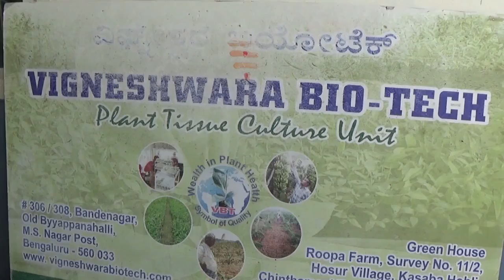ಬಾಳೆ ಅಂಗಾಂಶ-Banana Tissue Culture-Tissue Culture Banana Plants for Sale 9343882999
Banana Tissue Culture-Tissue Culture Banana Plants for Sale (with english subtitles) Part-1

2nd Part will be uploaded soon
Banana Tissue Culture
Thanks to
VIGNESHWARA BIO TECH
FOR TISSUE CULTURE PLANT CONTACT
LAKSHMIKANTH